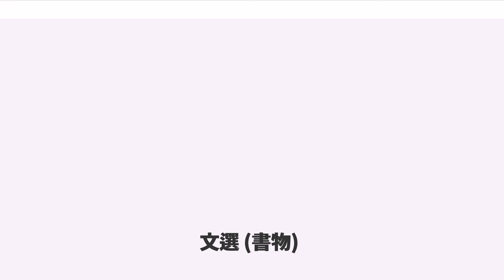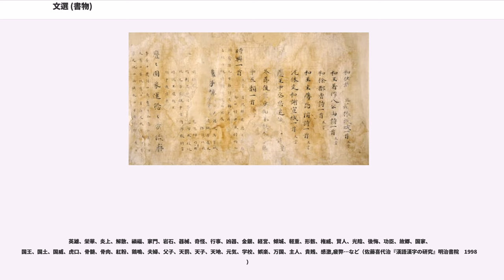文選 (書物)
『文選』（もんぜん）は、中国南北朝時代、南朝梁の昭明太子によって編纂された詩文集。全30巻。春秋戦国時代から梁までの文学者131名による賦・詩・文章800余りの作品を、37のジャンルに分類して収録する。隋唐以前を代表する文学作品の多くを網羅しており、中国古典文学の研究者にとって必読書とされる。収録作品のみならず、昭明太子自身による序文も六朝時代の文学史論として高く評価される。

『文選』の撰者である昭明太子蕭統は、梁の武帝の長子として生まれた。武帝は南斉の宗室の出身であり、学問・文才にも長じ、即位前は竟陵王蕭子良のもとで、沈約・謝朓ら当時を代表する文学仲間である「竟陵八友」の一人に数えられていた。太子はこのような学問好きな父の方針により、他の兄弟と同じく、幼い頃から当代一流の学者・文人を教師として学問や文学を学んだ。こうした環境のもとで育てられた太子は、学問と文学を愛好するのみならず、文化の保護や育成にも心を砕くようになった。太子の居所である東宮には約3万巻もの書が集められ、その周囲には多数の学者・文人たちが、学問研究や著作活動に従事することになった。

『文選』が編纂されたのには、こうした昭明太子の文化的環境が大きな役割を果たしていた。『文選』の撰者名は昭明太子1人に擬されているが、実際の編纂には劉孝綽ら彼の周囲にいた文人たちが関わっていたとされている。

隋唐以降、官吏登用に科挙が導入され、詩文の創作が重視されると、『文選』は科挙の受験者に詩文の制作の模範とされ、代々重視されてきた。唐の詩人杜甫は『文選』を愛読し、「熟精せよ文選の理」（「宗武生日」）と息子に教戒の言葉まで残している。また宋の時代には「文選爛すれば、秀才半ばす」（『文選』に精通すれば、科挙は半ば及第）という俗謡が生まれている。このため『文選』は早くから研究され、多くの人により注釈がつけられた。

『文選』の注釈として文献上最も古いものは、隋の蕭該（蕭恢の孫、昭明太子の従甥）の『文選音』である。少し後の隋唐の交代期には、江都（現在の江蘇省揚州市）の曹憲が『文選音義』を著した。曹憲のもとには魏模・公孫羅・許淹・李善ら多くの弟子が集まり、以後の「文選学」（「選学」）隆盛のきっかけとなった。

曹憲の弟子の一人である李善は、浩瀚な知識を生かして『文選』に詳細な注釈をつけ、658年（顕慶3年）、唐の高宗に献呈した。これが『文選』注として最も代表的な「李善注」である。李善注の特徴は、過去の典籍を引証することで、作品に用いられている言葉の出典とその語義を明らかにするという方法を用いていることにある。また李善が引用する書籍には現在では散佚しているものも多く、それらの書籍の実態を考証する際の貴重な資料にもなっている。

李善注の後の代表的な注釈としては、呂延済・劉良・張銑・呂向・李周翰の5人の学者が共同で執筆し、718年（開元6年）、唐の玄宗に献呈された、いわゆる「五臣注」がある。五臣注の特徴は、李善注が引証に重きを置きすぎるあまり、時として語義の解釈がおろそかになる（「事を釈きて意を忘る」）ことに不満を持ち、字句の意味をほかの言葉で解釈する訓詁の方法を採用したことにある。そのため注釈として李善注とは異なる価値があるが、全体的に杜撰な解釈や誤りが多く、後世の評価では李善注に及ばないというのが一般的である。

宋代に入り木版印刷技術が普及すると、李善注と五臣注を合刻して出版した「六臣注」（「六家注」）が通行し、元来の李善・五臣の単注本は廃れることとなった。現行の李善単注本は、南宋の尤袤が六臣注から李善注の部分を抜き出し（異説あり）、1181年（淳熙8年）に刊行したものの系統であるとされる。これを清の胡克家が、諸本を比較して校勘を加えた上、嘉慶年間に覆刻した。この「胡刻本」が、今日最も標準的なテキストとして通行している。

このほか重要なものとして、日本に写本として伝わる『文選集注』（120巻、存23巻）がある。これは李善・五臣の注釈のほか、これらの注釈が通行することによって散佚した唐代の注釈が保存されており、『文選』研究にとって不可欠の資料となっている。

太子の書いた『文選』の序文には、作品の収録基準を「事は沈思より出で、義は翰藻に帰す」とし、深い思考から出てきた内容を、すぐれた修辞で表現したと見なされた作品を収録したとある。また収録する分野についても、四部分類でいうところの経部・子部・史部...